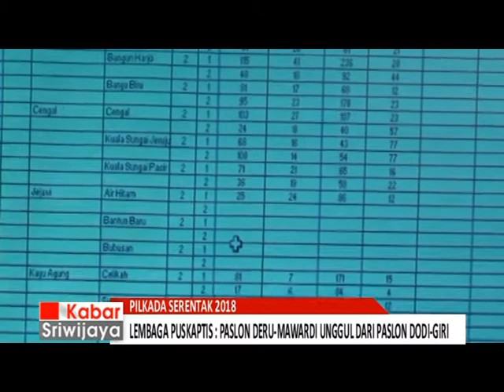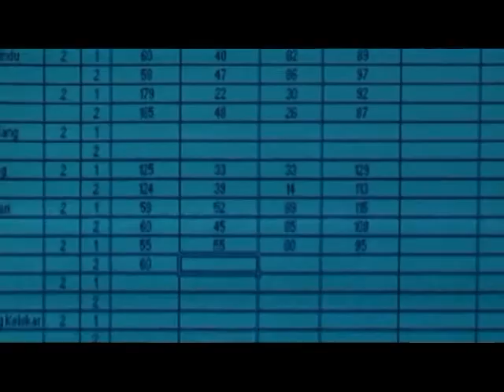Lembaga Puskaptis: Paslon Deru-Mawardi Unggul Dari Paslon Dodi-Giri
Hasil dari perhitungan cepat Lembaga Survei Puskaptis, pasangan Herman Deru-Mawardi meraih 34,23%, unggul dari pasangan Dodi-Giri dengan 34,04% dilanjutkan pasangan Ishak-Yudha 20,36%, dan Aswari-Irwansyah 11,38%.